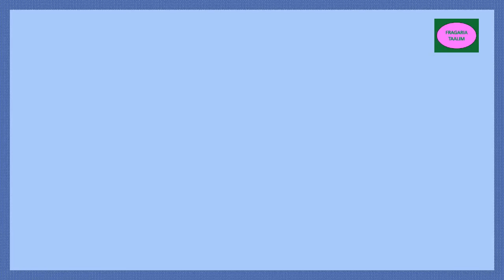dire faire et agir pour apprendre le français/1aep/page 10/la famille/أفراد الأسرة بالفرنسية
les membres de la famille/la famille /dire faire et agir pour apprendre le français/1aep/المستوى الأول ابتدائي/أسماء أفراد الأسرة باللغة الفرنسية للاطفال